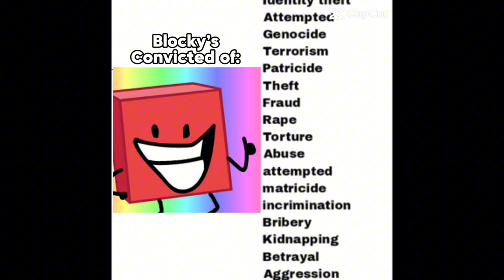|| BFDI 4 But Bad || The Tooth Has Become Evil ||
yay, after 2 months

inspired by: @sadiedeservedbetter

tags so I become famous

Jacknjellify, Animation Epic, WebForeverz, CheesyHFJ, GagOfGreen, Sacri, Derpadon, Leo Friends, XanyLeaves, Fusion Animations